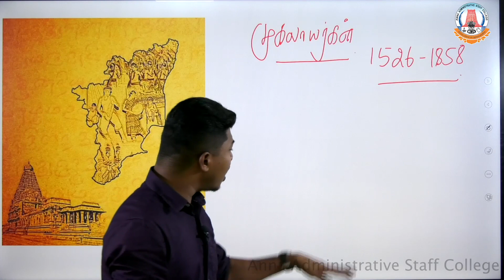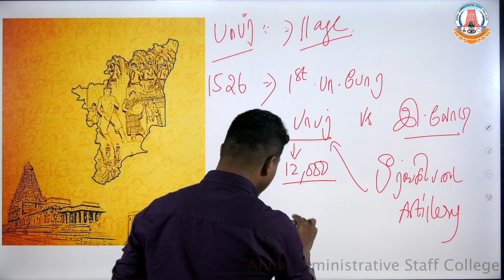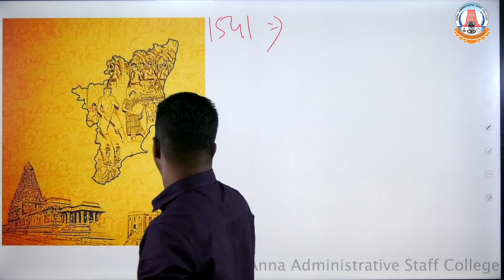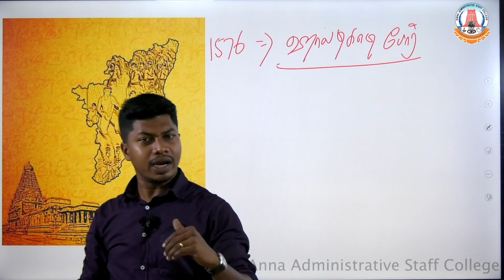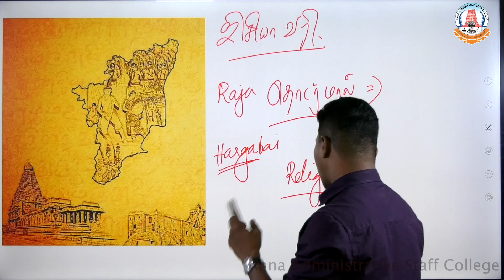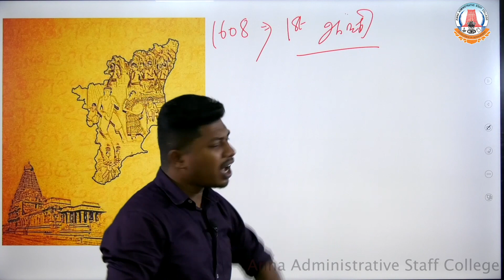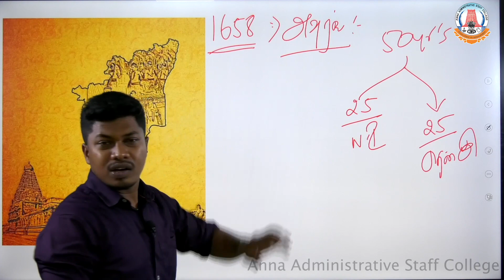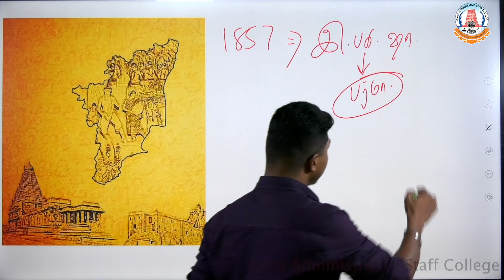TNUSRB PC 2022 | TNPSC | Mughals | History Part 5 | Mr. S. P. Velan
Anna Administrative Staff College (AASC), earlier called as Anna Institute of Management, was established in the year 1981. It is the State Administrative Training Institute discharging both the training and development functions deftly to cater to the needs of Government of Tamil Nadu.